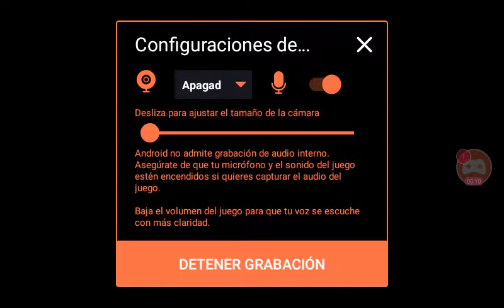CLASH OF CLANS PARTE 1